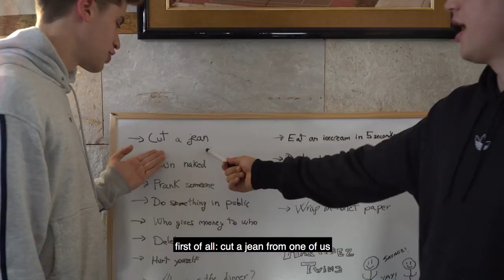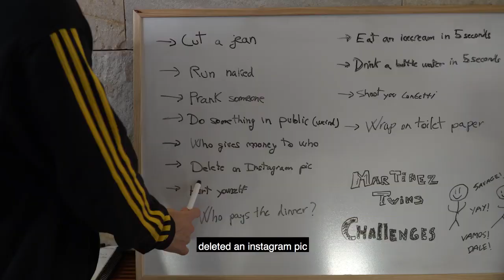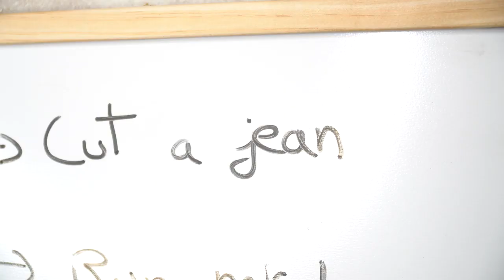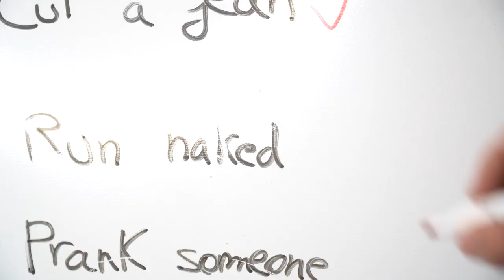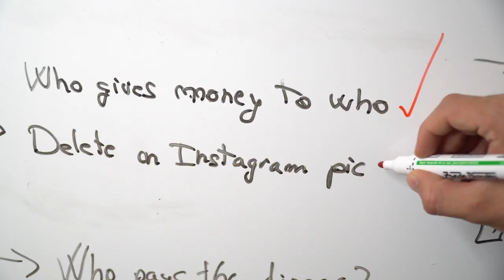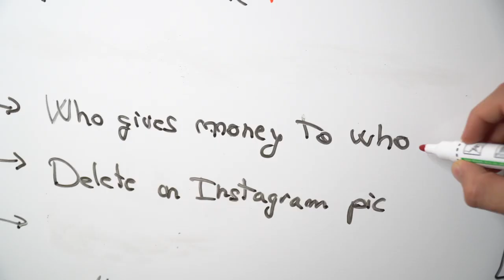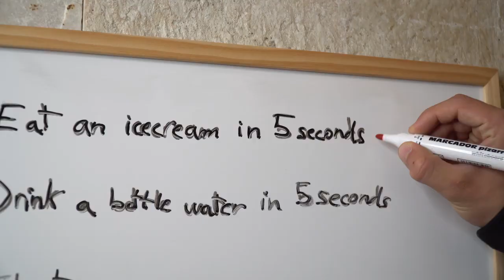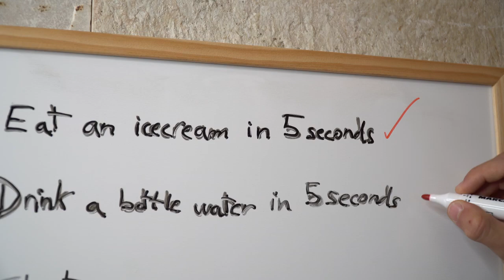SPEAKING ONLY SPANISH FOR 24h CRAZY DARES WOWZERS INTERNET!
WOWZERS INTERNET! SPEAKING ONLY SPANISH FOR 24h CRAZY DARES

THIS IS WHATS ON THE INTERNET.